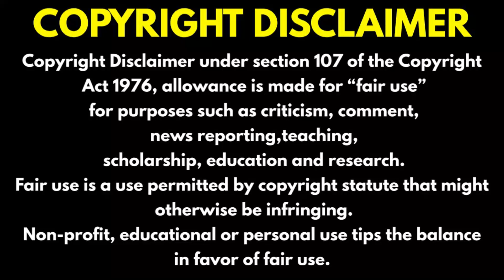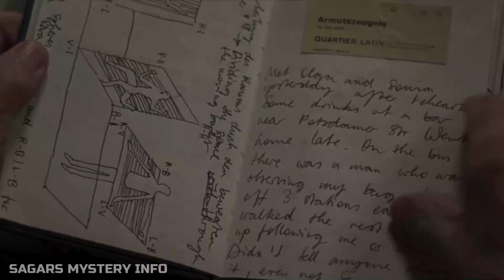"Suspiria" (2018) movie explained in Kannada | Sagars mystery info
SYNOPSIS - Young American dancer Susie Bannion arrives in 1970s Berlin to audition for the world-renowned Helena Markos Dance Co. When she vaults to the role of lead dancer, the woman she replaces breaks down and accuses the company's female directors of witchcraft. Meanwhile, an inquisitive psychotherapist and a member of the troupe uncover dark and sinister secrets as they probe the depths of the studio's hidden underground chambers.